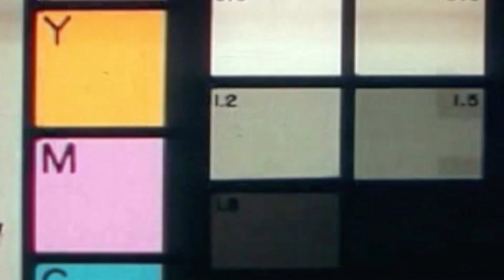Welcome Home, DJ! | Ink Master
DJ Tambe, Ink Master’s 3x champ, joins the judges’ table. Ryan Ashley, Nikko Hurtado, and Joel Madden reflect on his time as a contestant and their thoughts on him crossing over to the judges’ side of the table.